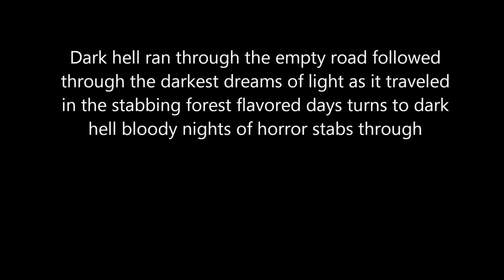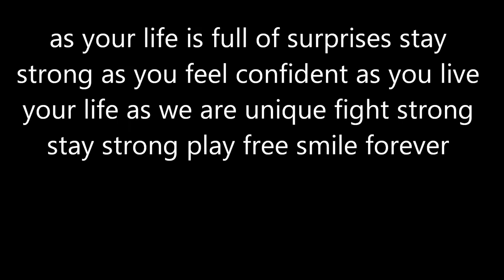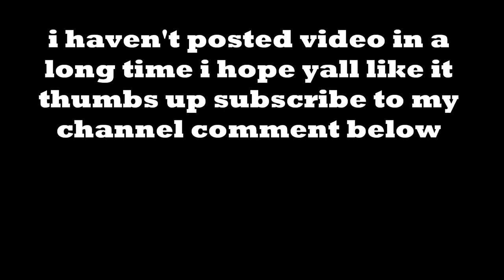day and night poem aye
inspired by music